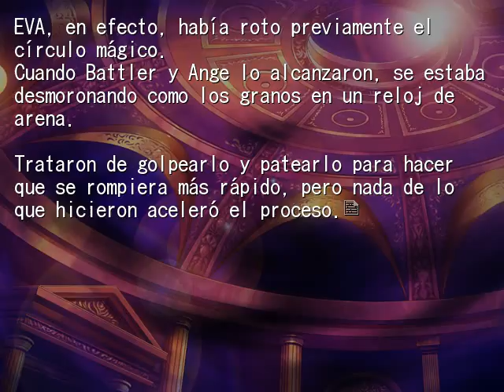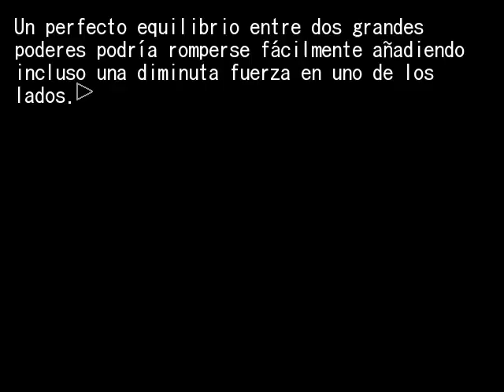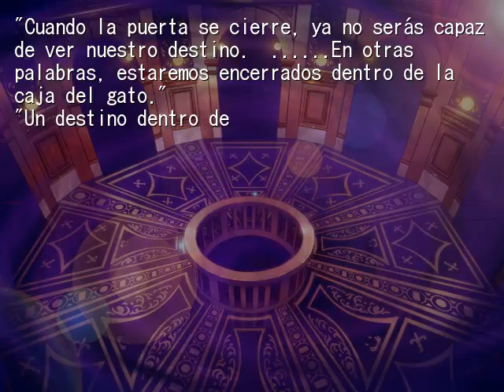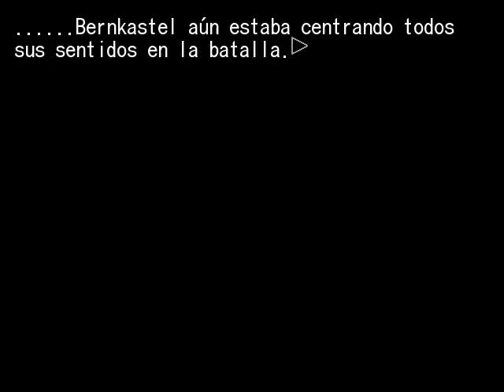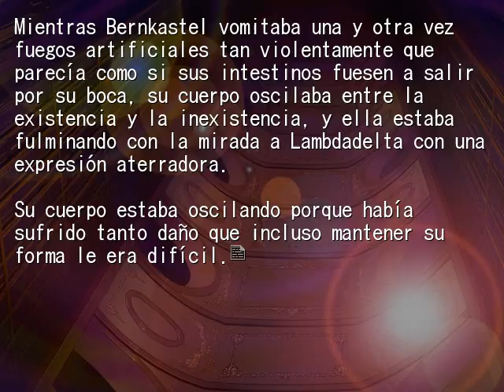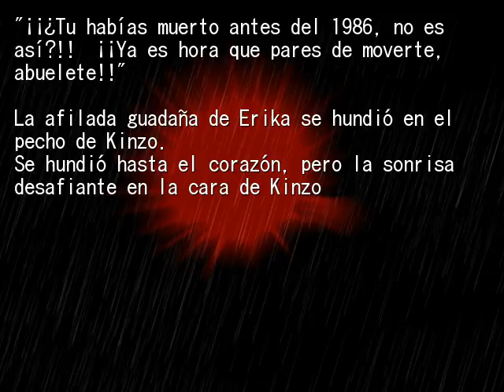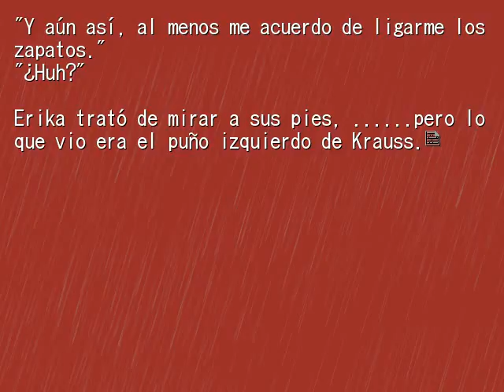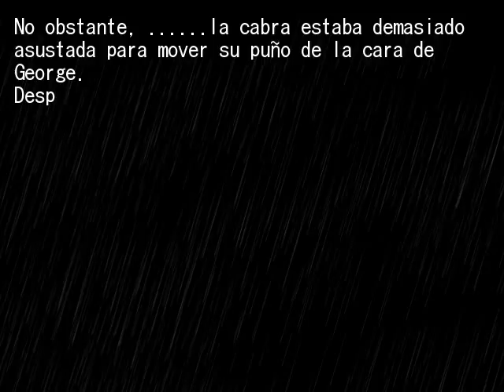EPISODIO 8 PT53